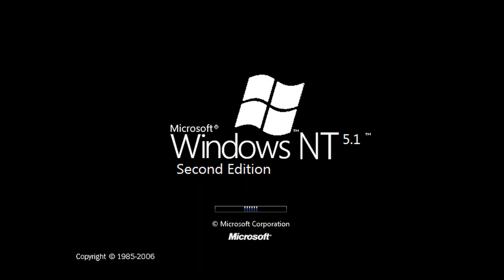Forgotten Ideas Windows NT 5.x History